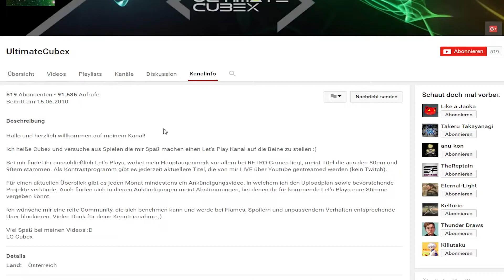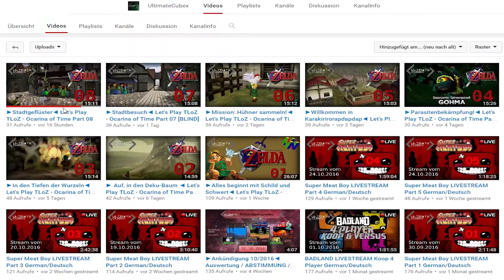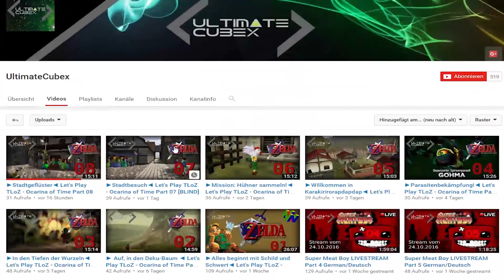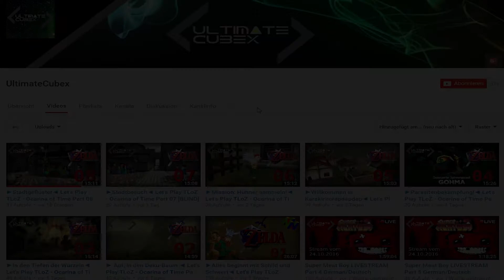Kanalvorstellung #210 - UltimateCubex - HSPLP - [DEUTSCH/1080p 60FPS]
►Kanal von UltimateCubex:
Anforderungen für eine BEWERBUNG per YouTube-Privatnachricht !

►Euer Kanal muss 15 Videos besitzen
►Kanalbanner+Avatar MÜSSEN vorhanden sein
►seid AKTIV !

► KONTAKT MIT MIR:

♠ STEAM/ORIGIN: HSPLP
♠ TEAMSPEAK IP: heldenfamily.teamspeak.me
Mein PC:

► Windows 8.1
► Intel(R) Core(TM) i7-4790 CPU 3.6 GHz
► 16GB RAM
► 64-bit

• Schnitt: Adobe Premiere Pro CC
• Aufnahme: OBS/Audacity/Kamera
• Thumbnail/Design: Adobe Photoshop CC